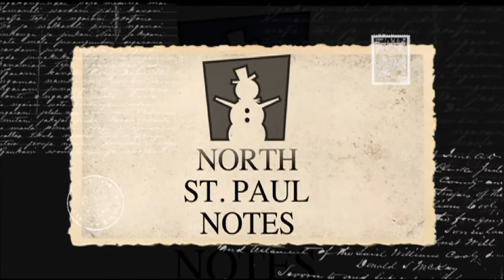North St. Paul Notes October, 2018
Mayor Mike Kuehn joins us to reflect on his years of service to the city of North St. Paul.